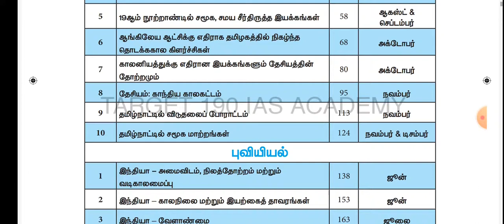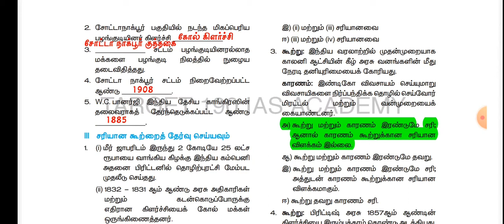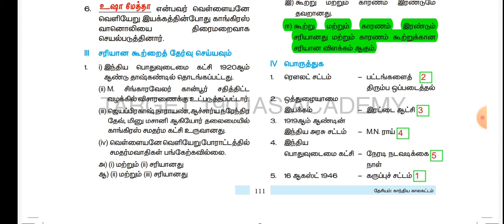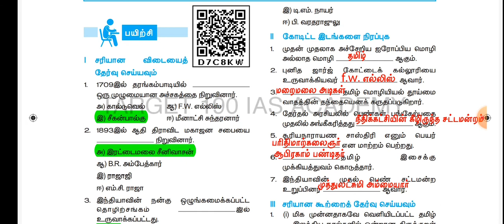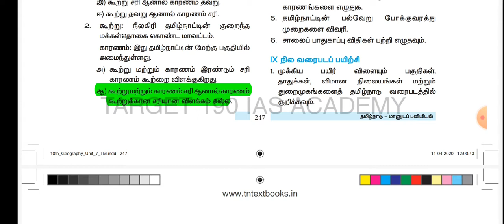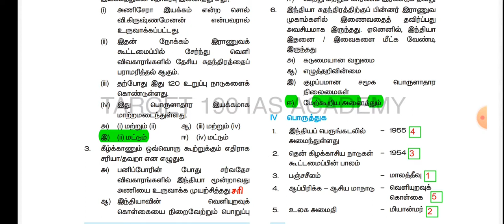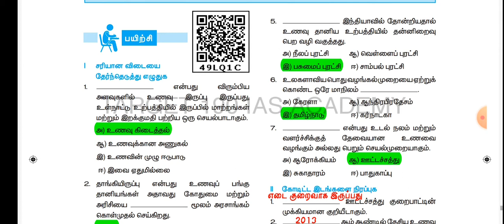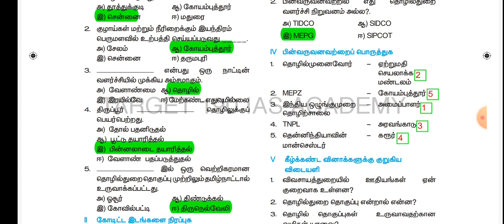10th Std Social science | Book Back Question and answer | Volume 2 (Tamil Medium)